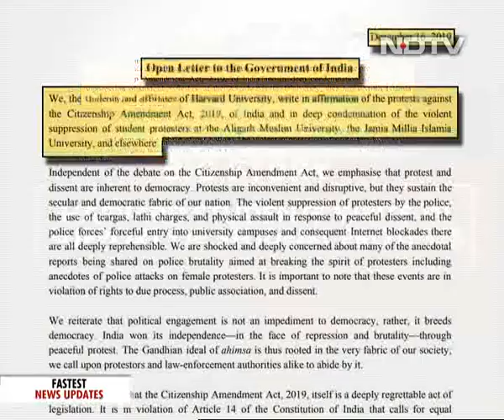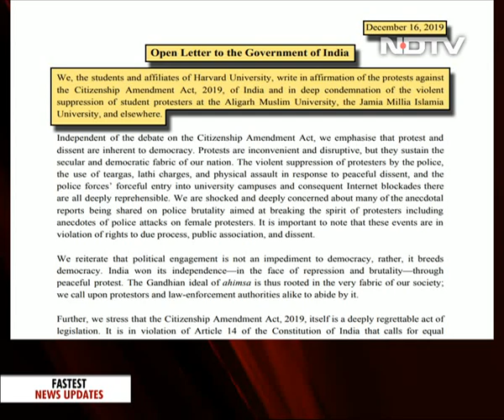"Violent Suppression": Harvard Students Back Jamia, AMU Protests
Terming the police action on the students of Delhi's Jamia Milia Islamia and Aligarh Muslim University a "violent suppression of protestors", more than 100 students of Harvard University have written an open letter to the government, condemning Sunday's clashes and also voicing concerns on the new Citizenship law.